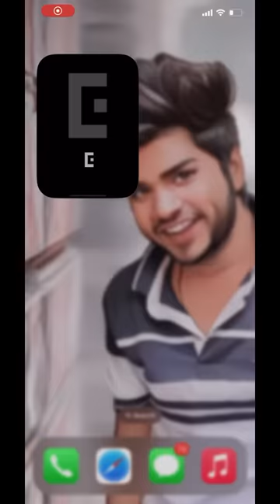Women ☕️🤣wait for end 😂